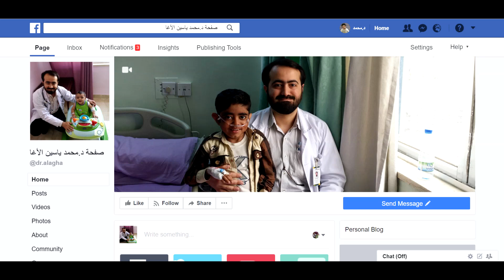هل الأطباء حمير ؟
فيديو يوضح الكثير من المفاهيم الخاطئة عن طبيعة الطب والطبيب والمؤسسة الطبية